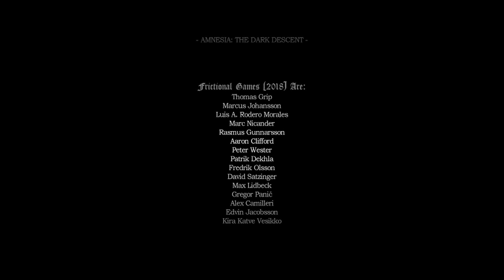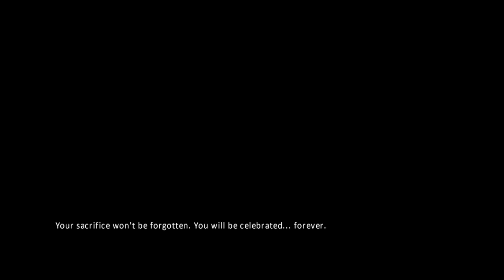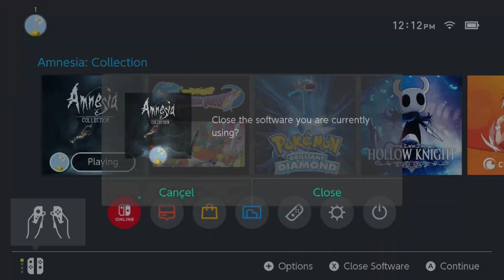Final Death Scenes Amnesia " if you Don't Know, Now You Know"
Watch the wizard get away with murder